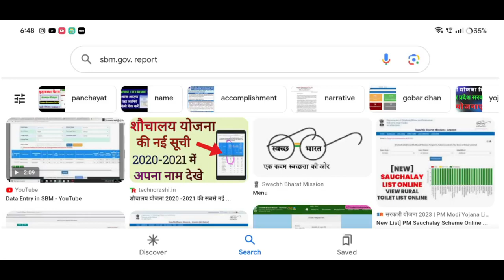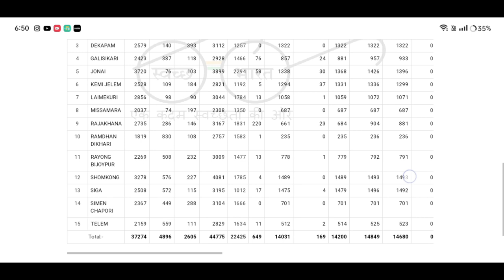চৰকাৰী লেট্ৰিনৰ এই লিষ্টটো এবাৰ চাওঁক🔥🔥How to check sbm new list AmonDas‎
ihhlnewlist2023-24
ihhlnewlist2023-24assam

9,000-/টকা পাব প্ৰথম কিস্তি নাম থাকিলে //sbm new list 2023-24🔥🔥How to check New Toilet List

smb lineup,
smb live,
toilet,
Toilet new list assam 2023🔥How to check toilet list 🔥 Toilet Beneficiary get 18000/payment 🔥🔥🔥
toilet list
How to check Stutas in toilet
toilet online
online toilet Assam
Amon video
training video Amon Das
popular channels
das vlogs
dimpu baruah
আমাৰ toilet
How to apply toilet from online
How to apply toilet from online2023
How to apply toilet from online 2023
All India best service center
monuj bhai
Amon 🔥🔥🔥🙏🙏
toilet list
how to apply toilet scheme gramin 2023
toilet apply online
latrine online apply,toilet online apply 2023
gramin toilet apply online
sbm report
sbm toilet asoni online apply
sbm list assam
how to download latrine list
ihhl,ihhl toilet list,toilet apply status
toilet asoni apply status
ah support,toilet apply online 2023
latin apply online
how to apply toilet online assam
Amon Das Viral video
Amon Das
Amon Das
AmonDas Viral video
Monuj Bhai
Amon Das Viral video Village
Popular channels
Popular channels India
Please support me 🙏🙏
Best YouTube channel
Tech video
Assam Best YouTube channel
Dimpu Baruah
Please support me 🙏🙏 This channel 🙏
🙏Tech https
Online news
Online news
Technical team
Technical
Technical team
Aapun news
Mr.India Heker
Xyz
Mr.India Heker
Amon short
Short
Amon short video
Amon short
মই আপোনালোকক কেনেকৈ toilet ৰ apply list ত নাম আহিছে ne নাই check কৰিব তাৰ বিষয়ে l
Amon Das